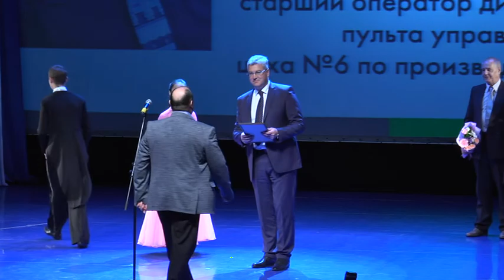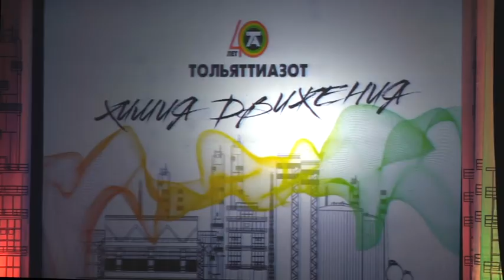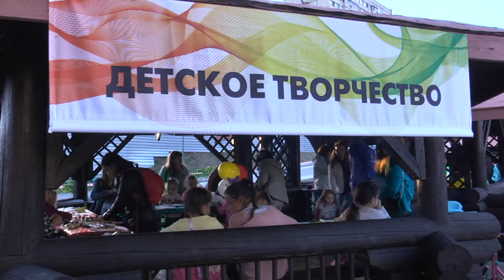Репортаж - День Химика 2019